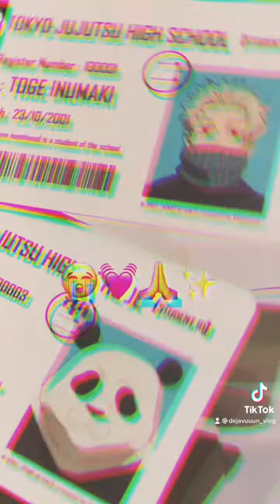Jujutsu Kaisen 0 movie vlog - short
sake tunamayo! 🍙💚